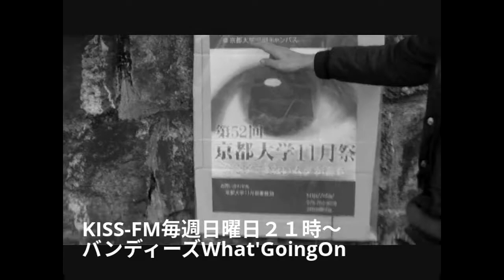磁気健康器具セルパワーの 不思議なパワー 佐々木社長に聞く バンディ石田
Kiss-FM 毎週日曜日２１時～　バンディーズ　What's Going On (出演　バンディ石田）１０月１日は　京都の　磁気健康器具メーカー　株式会社セルパワー　代表取締役社長　佐々木耕司さん
セルパワーという　磁気治療器は　販売代理店なし　広告なし
営業なしで　売れ続ける　不思議な商品
ワンアンドオンリーな　魅力　欲しいと思う人が　無視できない　商品力にせまります